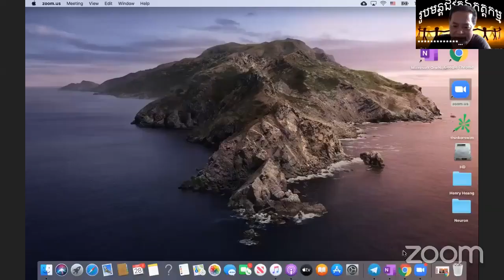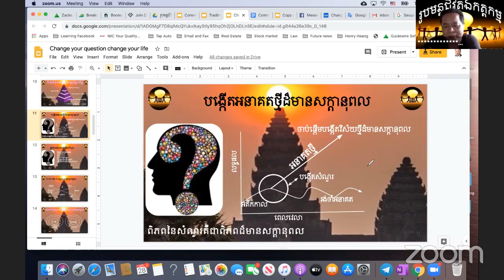p43 20200428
Khmer Trader Market